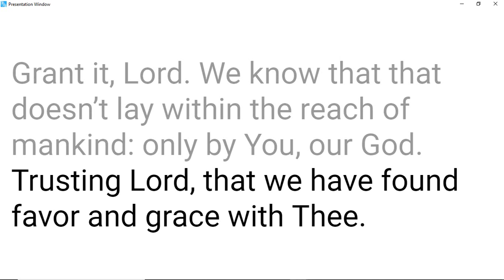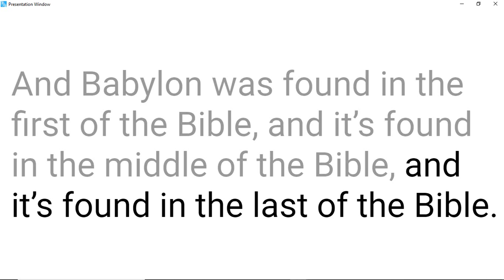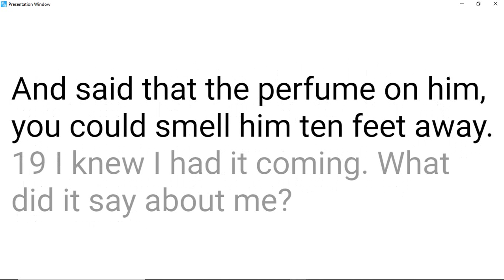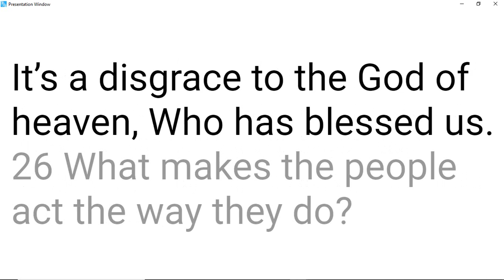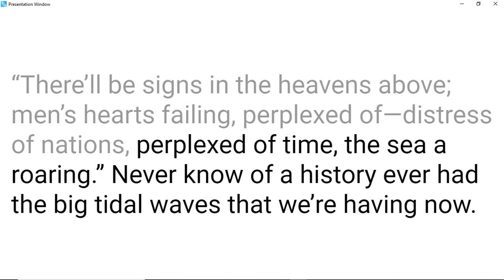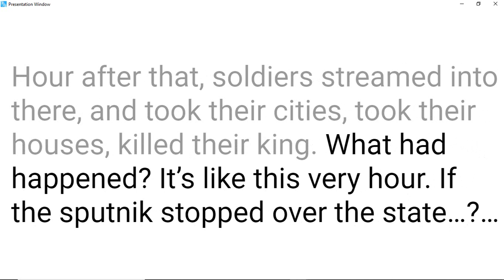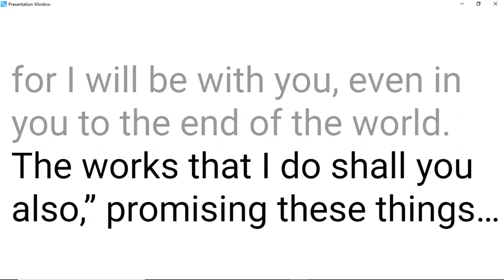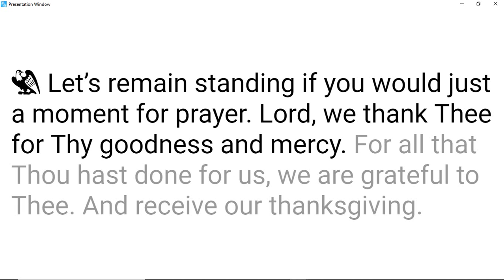58-0520 The Sign Of The Time